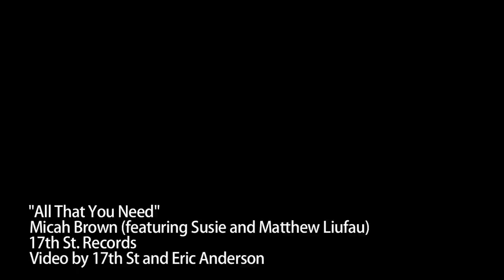Micah Brown - All That You Need (feat. Susie & Matt Liufau)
Micah Brown's full-length "The Isle of Her" is now available!

Filmed and recorded at 17th Street Recording Studio in Costa Mesa.

Video By EA Anderson and 17th St. Records

This track also features Lewis Richards, Kevin Offitzer and Juan Rios

Micah 6:8
"He hath shewed thee, O man, what is good; and what doth the Lord require of thee, but to do justly, and to love mercy, and to walk humbly with thy God?"

LYRICS:
The younger we are, the more we seem to think we know
but as we grow older, we realize there's much room to grow
the questions keep getting more difficult everyday
but if you look inside your heart, you realize that the answer is still the same

you gotta act justly, you gotta show mercy
you'll always be lovely, don't stop walking humbly along

all that you need is right inside of you

my humility has taught me and fought me,
eventually brought me to be a better man
the lessons of life, the wrong and the right
i close my eyes and ask
which way do i go, which path do i take, am i livin righteously?
how do i react, should i fight or not, or just wait patiently?
and although the questions get more difficult everyday
just look inside and realize, the answer is still the same

you'll always be lovely don't stop walkin humbly along

yea all that you need is right inside of you
my humility is my ability

and when you're wondering whats required of you an you're struggling
with those great things that you want to do, just remember: stay true
and people will realize you're lovely for just being you
don't stop walking humbly, all that you need is inside you